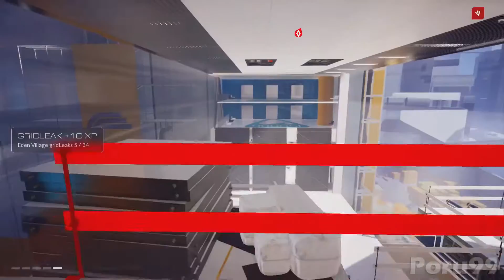MIRROR'S EDGE CATALYST Walkthrough Part 4 - Who is He !?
My Webcam is not syncing up Elgato ..
So , will post Commentary only till gets OK ..